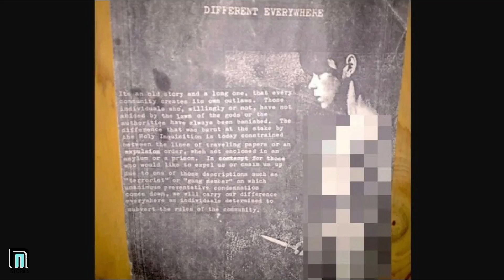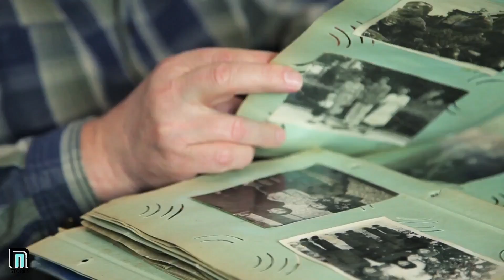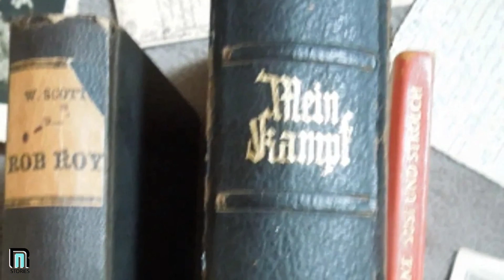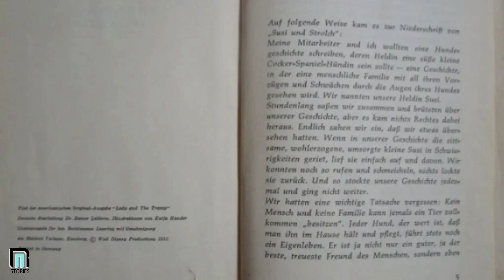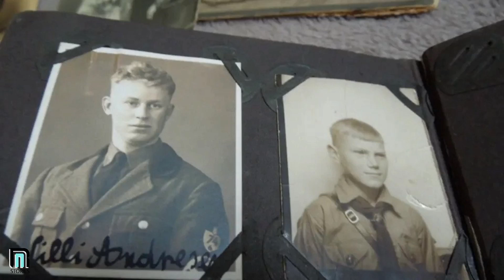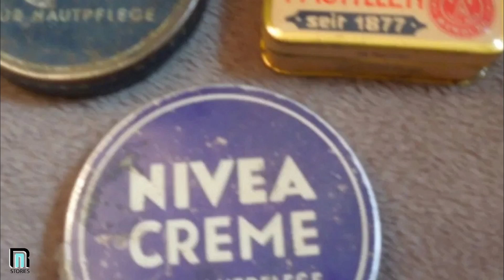Forest Ranger Discovers Hidden Secrets Deep Within a Secluded Woodland